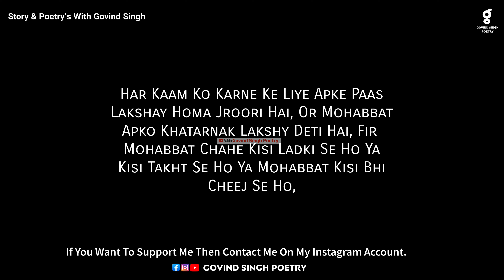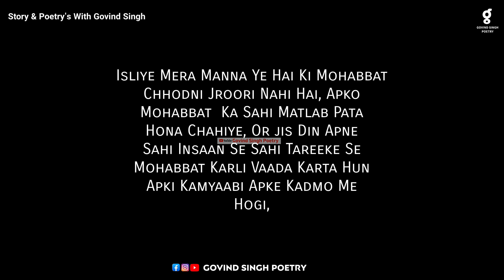Mohabbat Chhodni Hogi Poetry Status | Broken Heart Status Video by Govind Singh Poetry